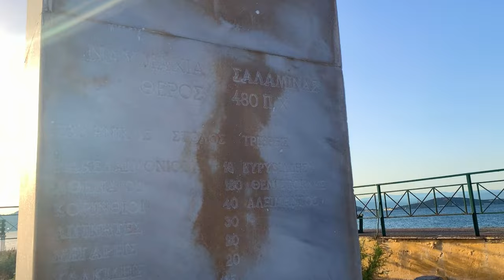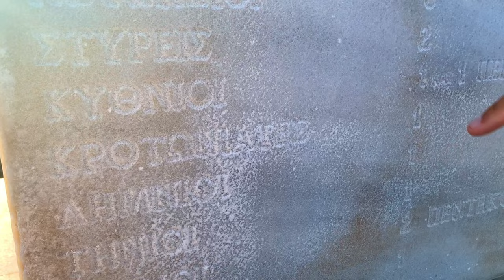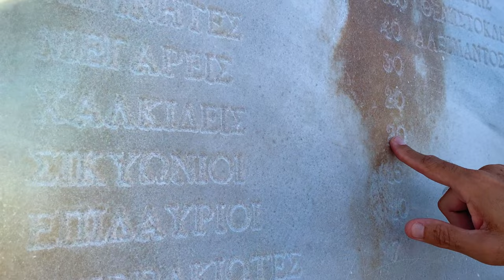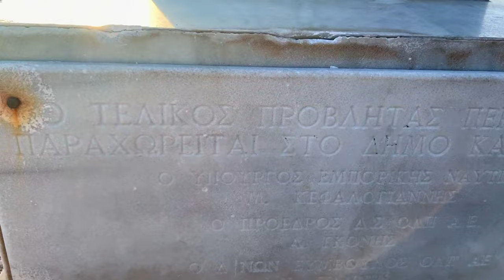The Genius of Themistocles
Part 3: The Battle of Salamis, fought in 480BC.
I toured 4 major battle sites of the Greek-Persian wars in one day!
Please excuse my mispronunciation of Greek names, and places.

00:00 Introduction
01:33 History
06:50 Themistocles Memorial

My driver, Christos was very informative and we stopped for lunch at a seaside restaurant in a village between Marathon and Thermopylae. We also visited the wonderful Archaeological Museum of Thebes. This was a very memorable day!!

I created my channel to share my adventures￼ with family and friends and to relive great memories